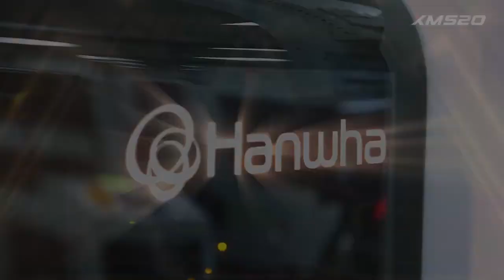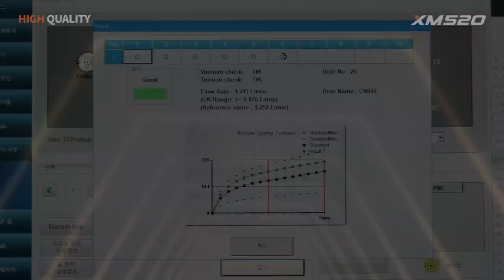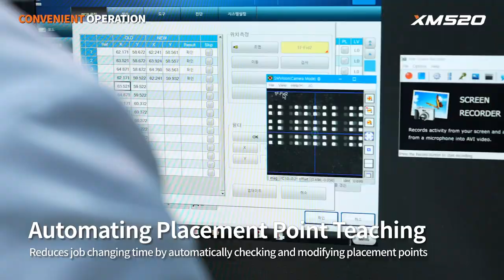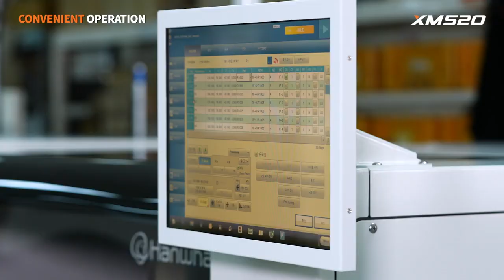Pick & Place Machine - Hanwha XM520 High Speed and Highly Flexible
The XM520 is high speed up to 100'000cph as well as highly flexible placing tiny 0.2 x 0.1mm components all the way up to long connectors 150mm long